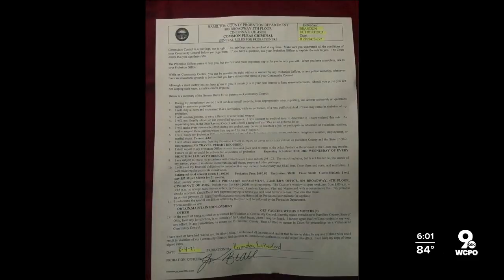Hamilton County judge orders man to get COVID shot as condition of probation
A Hamilton County judge ordered a man to get a COVID shot as condition of probation. The probationer, Brandon Rutherford, said he doesn't want to get vaccinated and believes he shouldn't be required to get it.